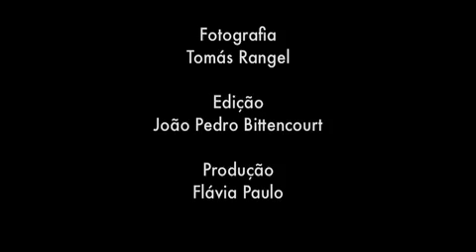As novas alegrias de Vanessa da Mata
Em entrevista exclusiva ao SaraivaConteúdo a cantora e compositora Vanessa da Mata fala de seu novo CD, "Bicicletas, bolos e outras alegrias". Seu 4° disco de estúdio vem repleto de referências à imagens de um cotidiano simples, ritmos regionais e música africana.